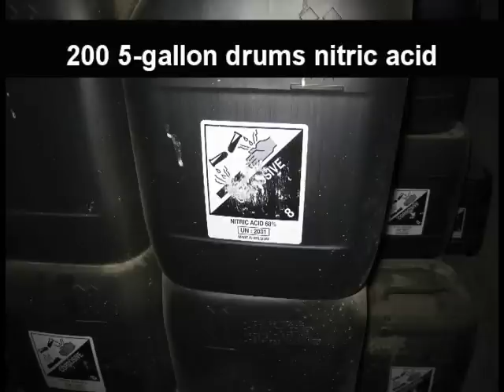Coalition investigates, then destroys IED factory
Coalition UAV catches insurgents testing an IED near Fallujah. Troops search the insurgent hideout, finding chemicals, munitions and other bomb-making materials. Finally, and air strike destroys the IED factory.